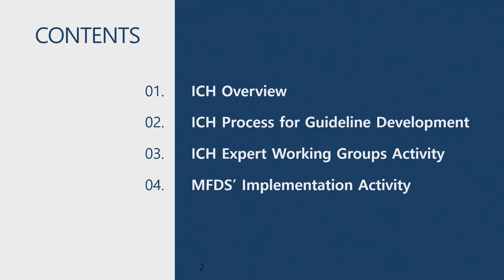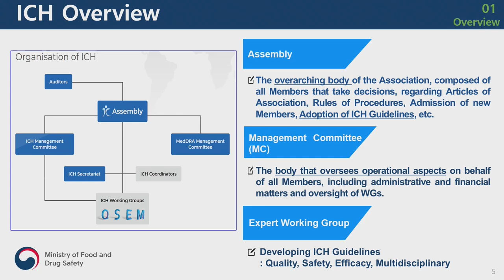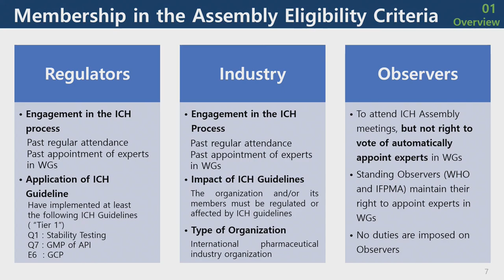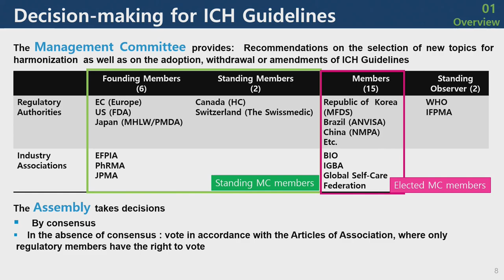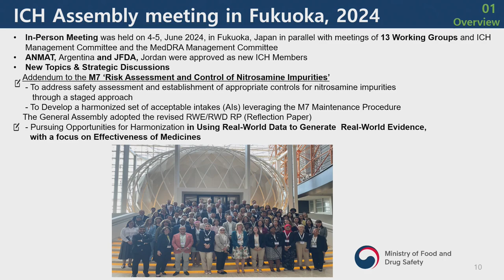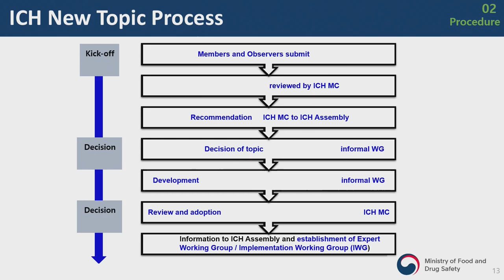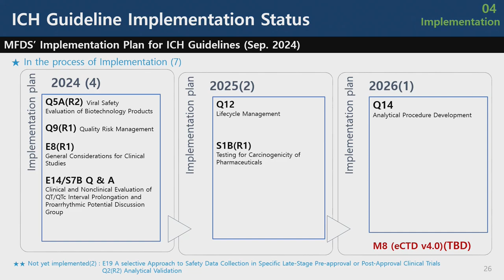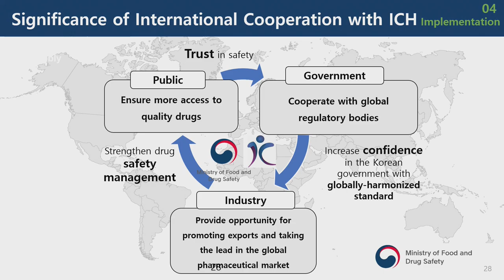[Introductory Session] ICH_한국어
한국의 ICH 활동 및 가이드라인 이행 현황
ICH Cooperation Activity and Implementation Status of ICH Guidelines in Korea

김희성 과장 (식품의약품안전처 식품의약품안전평가원)

※ 연자분의 요청에 의해 일부 내용이 편집되었을 수 있습니다.